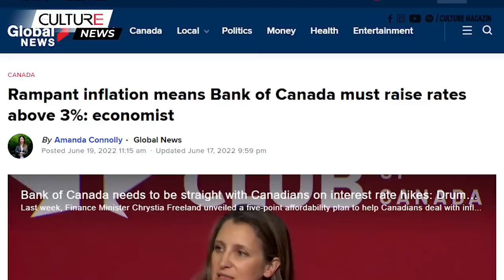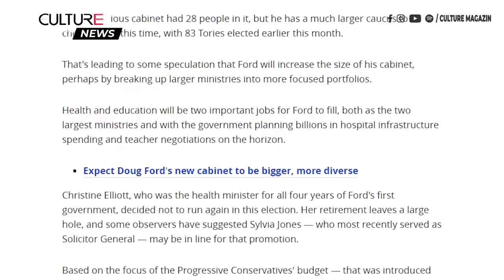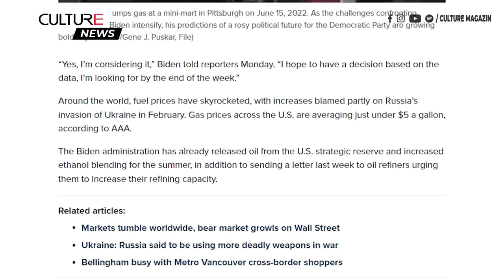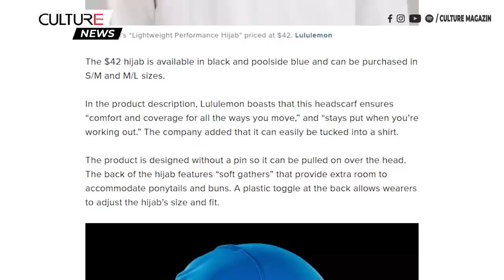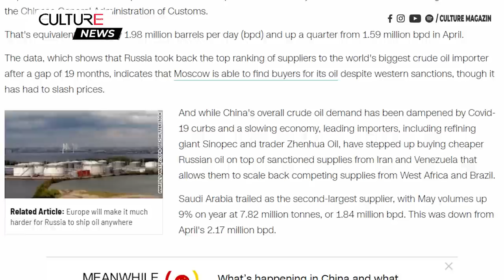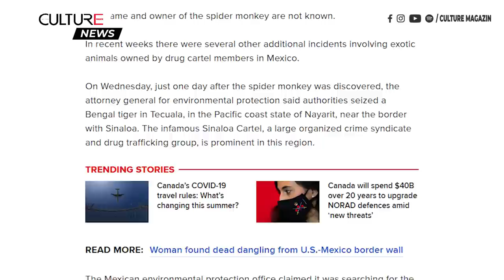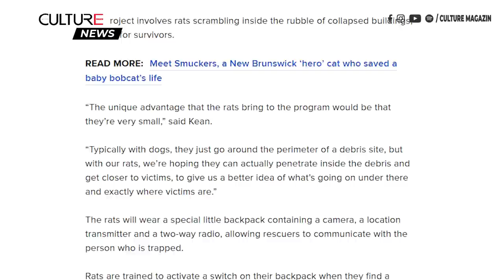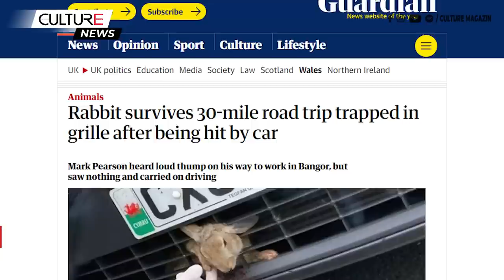🔴TIN CANADA & TG 21/06 | Canada sẽ chi 40 tỷ đô la trong 20 năm để nâng cấp hệ thống phòng thủ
00:00 Canada:
● Lạm phát có thể khiến Ngân hàng Canada tăng lãi suất trên 3%
● Canada sẽ chi 40 tỷ đô la trong 20 năm để nâng cấp hệ thống phòng thủ của NORAD vì 'các mối đe dọa mới'
● Các nhà tuyển dụng Canada sẵn sàng thuê nhân viên không có kỹ năng liên quan đến công việc
● Tàu điện ngầm Toronto ngừng chạy trong gần 2 tiếng vì một chiếc bánh xe đạp
● Giá xăng ở Metro Vancouver đã giảm và có thể giảm tiếp trước Ngày Canada
● Thu hồi sản phẩm dành cho trẻ em của Canada do vướng víu, ngạt thở, nguy cơ hỏa hoạn
● Người cha Ontario bị mất 3 con trong một vụ tai nạn đã tự tử ngay sau Ngày Lễ Cha

19:51 Tin Thế giới:
● Trung Quốc nhập khẩu dầu thô của Nga đạt mức cao kỷ lục
● Quyết định về thuế xăng dầu Hoa Kỳ trong kỳ nghỉ có thể sẽ được đưa ra trong tuần này
● Mưa lớn, lũ lụt và sét khiến hàng chục người chết ở Ấn Độ và Bangladesh
● LHQ kêu gọi áp đặt lệnh cấm đi lại đối với lãnh đạo Taliban vì áp bức phụ nữ
● Campuchia đánh bắt được cá nước ngọt lớn nhất được ghi nhận trên thế giới
● 11 thành viên băng đảng và một con khỉ nhện tử vong trong vụ xả súng băng đảng ở Mexico
● Sài Gòn ghi nhận 9 trường hợp tử vong do sốt xuất huyết